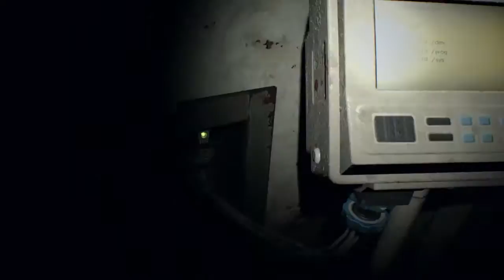Resident Evil: Biohazard Part 12- Finding Ethan